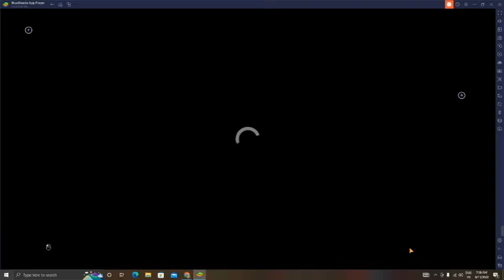terrorist attack on city | # TAG GAMER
I hope enjoy this video and hit button and do subscriber